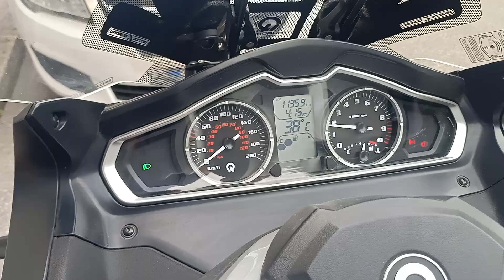QUADRO Quadro 4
Link Motors Monza propone in vendita QUADRO Quadro 4

Possibilità di FINANZIAMENTO finalizzato in sede

Immatricolazione: 11/2019
Km: 12000
Carburante: Benzina
Cambio: Automatico